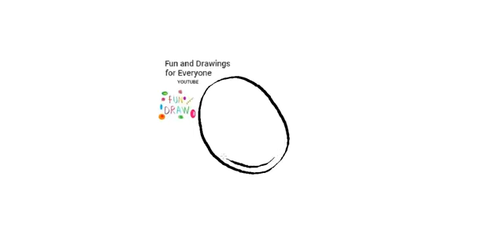Bagaimana untuk menarik ham